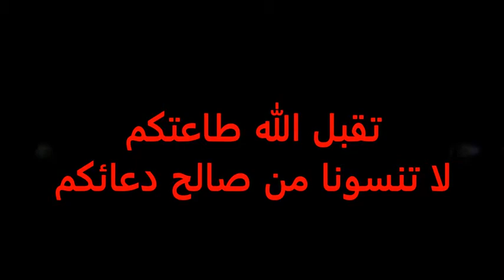مجالس علم "سؤال وجواب" | الجلسة الثامنة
الشيخ وسيم المزوّق   |   مسجد المجيدية